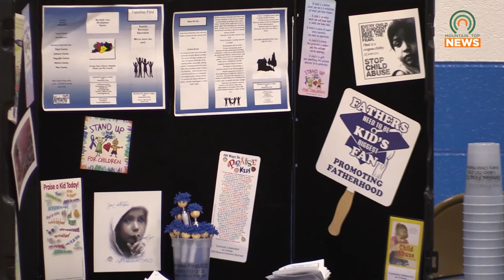Appalachian Community Health Days Visits Pikeville YMCA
Appalachian Community Health Days visits Pikeville YMCA to provide free health screenings.